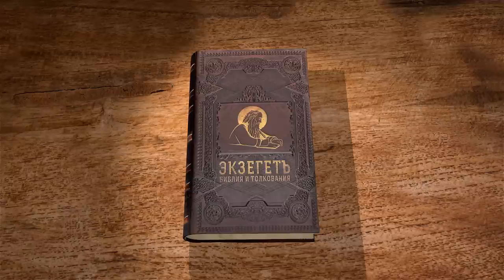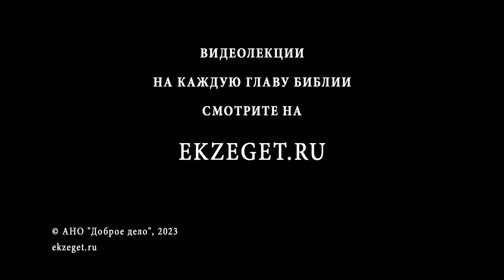Исход. Глава 3 "Явление Бога Моисею при Хориве в терновом кусте" Священник Антоний Лакирев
Команда Экзегет.

🔸  Явление  Ангела Моисею у горы Хорив. Горящий терновый куст
🔸  Обращение Бога к Моисею
🔸  "Сними обувь с ног твоих, ибо место, на котором ты стоишь, есть земля святая"
🔸  Благоговение к Богу
🔸  Господь видит страдания и скорбь народа
🔸  Призыв Господа вывести Моисею евреев из Египта
🔸  Откровение имени Господа. Я есмь сущий
🔸  Наречение народа Божиим
🔸  Наставление Бога обратиться Моисею к фараону